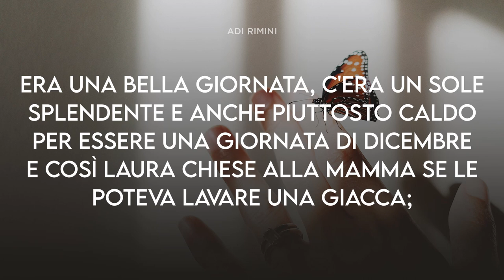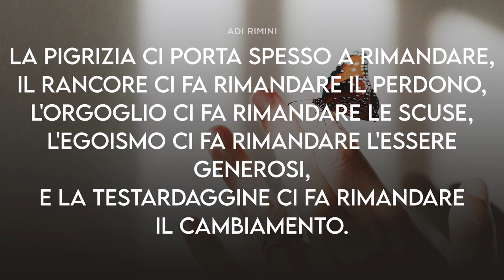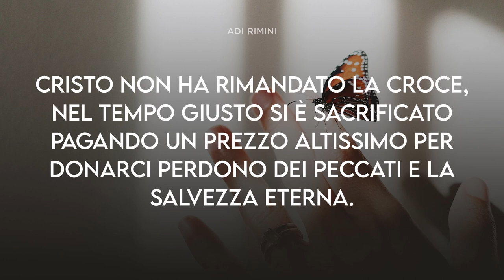"Lo Faccio Domani" - Meditazione Proverbi 3:28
“Non dire al tuo prossimo: «Va' e torna, te lo darò domani», quando hai la cosa con te.” Proverbi 3:28

 LO FACCIO DOMANI

Era una bella giornata, c'era un sole splendente e anche piuttosto caldo per essere una giornata di dicembre e così Laura chiese alla mamma se le poteva lavare una giacca; il bel tempo le avrebbe favorito l'asciugatura del capo in poche ore. La mamma rispose:"la laverò domani, lo farò domani, ho visto le previsioni meteo, anche domani ci sarà bel tempo".
L'indomani quando Laura si svegliò si accorse che il cielo era coperto, il sole non era splendente come le previsioni avevano annunciato il giorno prima, e così la mamma non riuscì a lavare la giacca che Laura voleva indossare la sera. Caro/a amico/a, usiamo spesso rimandare quello che dobbiamo fare oggi. "Lo faccio domani, andrò domani, glielo dico domani", ma dobbiamo imparare che quello che possiamo fare oggi va fatto!
Questa storia ci insegna il valore dell'oggi.
Godi del sole di oggi, non aspettare che le nuvole domani possano rovinare i tuoi piani. La pigrizia ci porta spesso a rimandare, il rancore ci fa rimandare il perdono, l'orgoglio ci fa rimandare le scuse, l'egoismo ci fa rimandare l'essere generosi, la testardaggine ci fa rimandare il cambiamento. Cristo non ha rimandato la croce, nel tempo giusto si è sacrificato pagando un prezzo altissimo per donarci perdono dei peccati e la salvezza eterna.